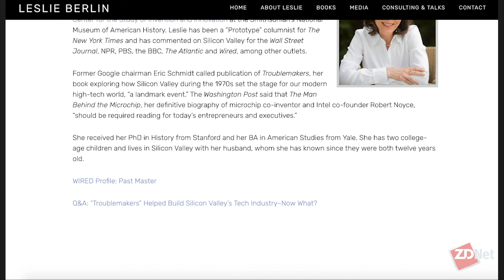A different look at Silicon Valley's history | ZDNet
Leslie Berlin, Silicon Valley historian at Stanford and author of "Troublemakers: Silicon Valley's Coming of Age," talks about her unique approach to some of her research.